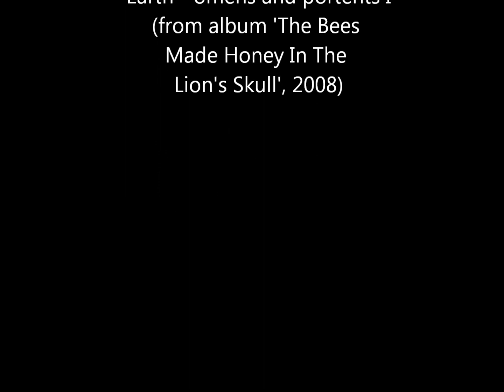Earth - omens and portents I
from 'The Bees Made Honey In The Lion's Skull' (Southern Lord, 2008). Featuring Bill Frisell on guitar.